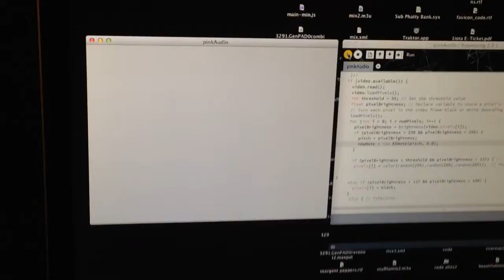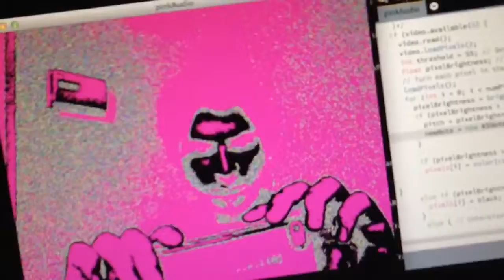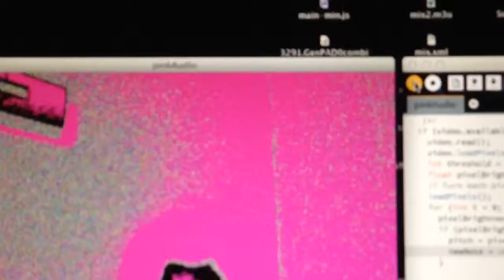Pink Noise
Using Processing to generate tones based on pixel brightness from a live video feed. Adapting my all time favorite karplus-strong plucked string algorithm.